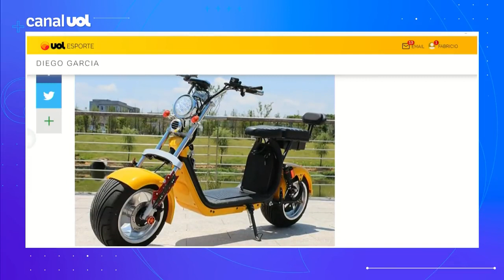ROBINHO vai à JUSTIÇA para poder andar de PATINETE após condenação por estupro na Itália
Segundo o colunista Diego Garcia, Robinho, ex-atacante do Santos condenado na Itália a nove anos de prisão por estupro, mas que vive livre no Brasil por não poder ser extraditado, foi à Justiça tentar uma liminar que o autorize a rodar com seu patinete elétrico pela Baixada Santista sem que seja abordado pela polícia. No UOL News, o advogado e colunista Augusto de Arruda Botelho avalia a decisão